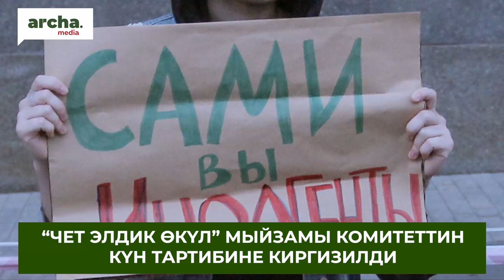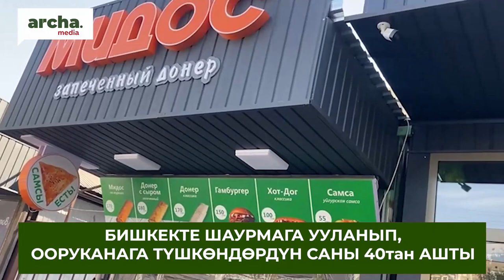Бычакталган, ЫДЫК көргөн кыз-келиндер МИЛИЦИЯнын шалаакылыгына арызданышты//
🔹Бишкекте автоунаа уурдоого шектелген жаран кармалды
🔹Ошто 17 жаштагы кыз ыдыкка кабылганын айтып милицияга кайрылса, карабай койгон
🔹Жогорку Соттун төрагасы бычакталган келин боюнча үн катты
🔹Садыр Жапаров Ормон Хандын эстелигин ачып, Нарынга барды
🔹“Чет элдик өкүл” мыйзамы комитеттин күн тартибине киргизилди